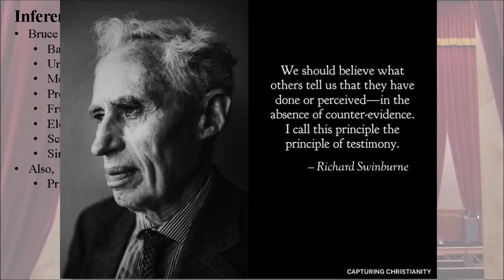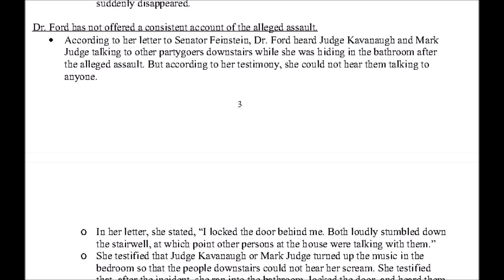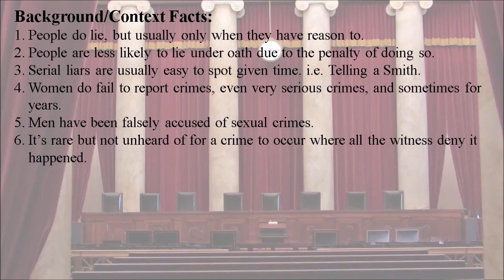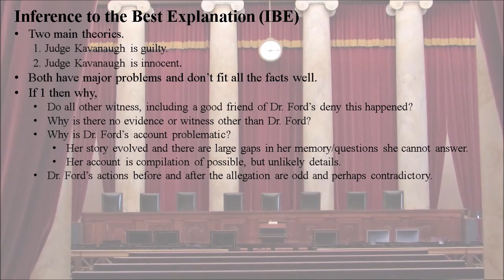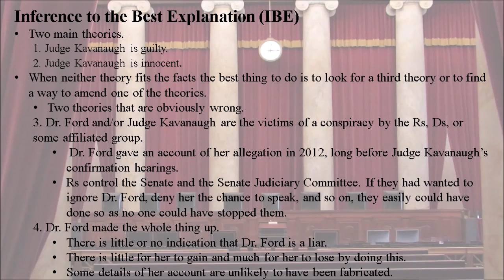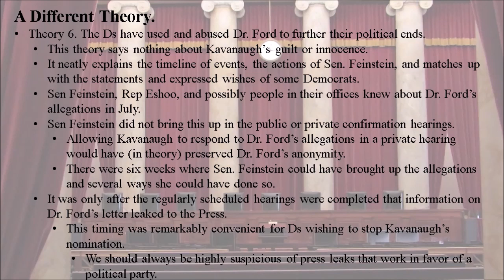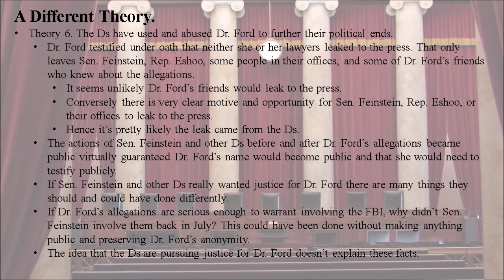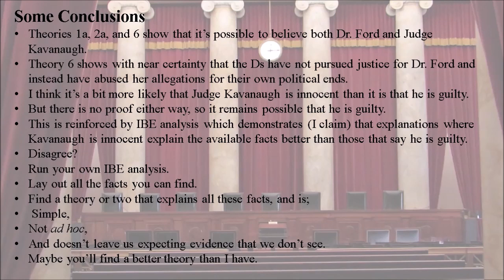Using Inference to the Best Explanation on the Kavanaugh Hearings.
I make use of inference to the best explanation (abduction) to analyze the Kavanaugh hearings and see which theories best explain the facts.

Bruce Russell’s short article on types of reasoning.
Stanford Encyclopedia of Philosophy on abduction.
Some studies on the rates of false reporting of sexual crimes.
Prosecutor Mitchell’s memo.

Democrats’ statements.